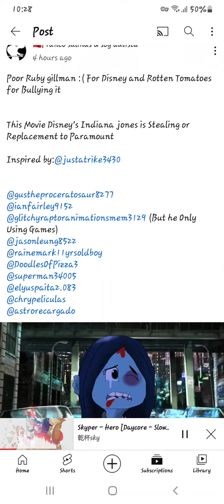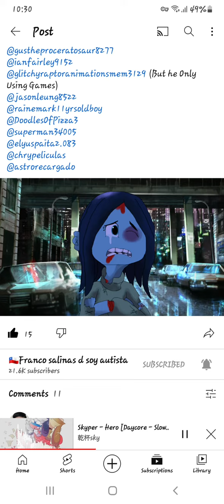For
Hey guys and @JasonLeung weve introduced that ruby is badly damaged from bullying because of rotten tomatoes and Indiana Jones take care and protect from her